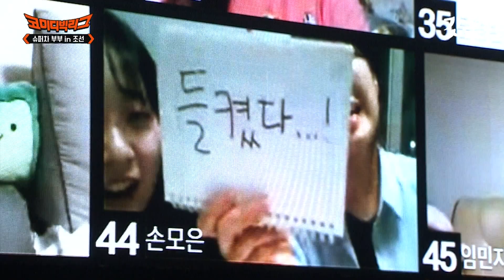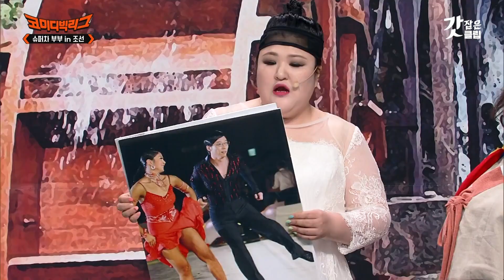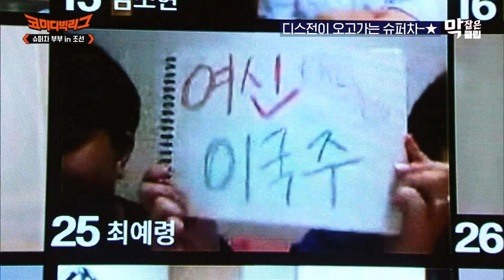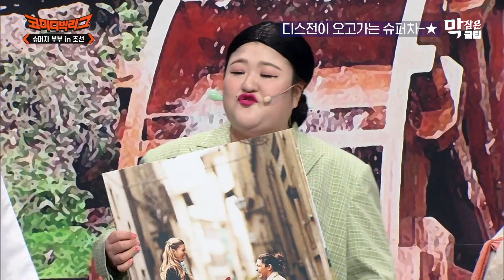[코미디빅리그] 삐진 국주 달랠려면 족발에 막국수정도는 깔아줘야지 ㅋㅋㅋㅋㅋ🤣 병주고 약주기 장인들만 모인 슈퍼차 부부 in 조선│갓잡은클립